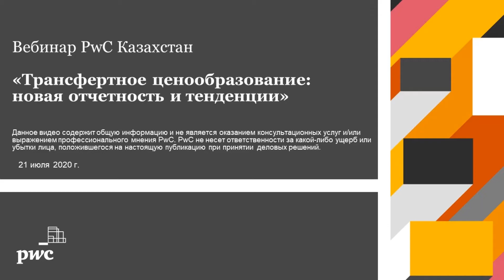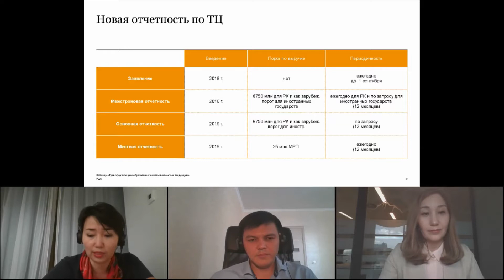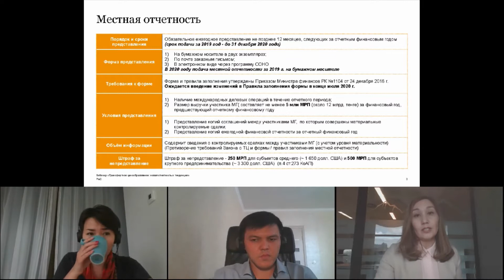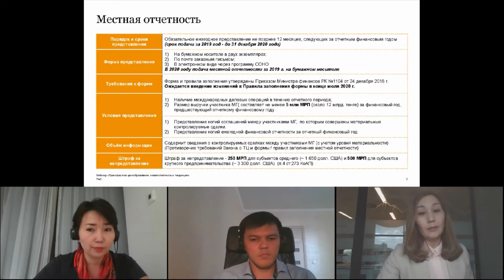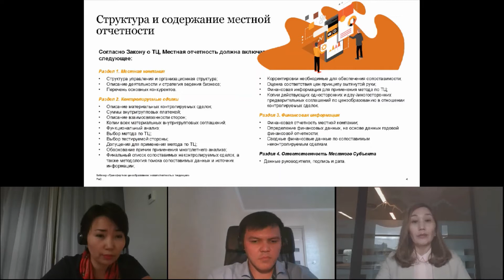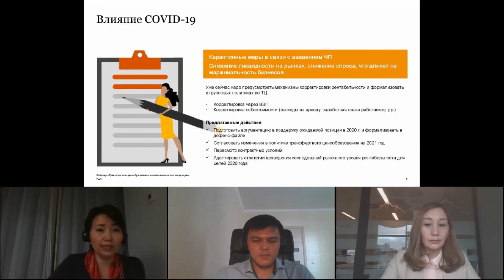Трансфертное ценообразование: новая отчетность и тенденции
Команда экспертов по трансфертному ценообразованию PwC Казахстан провела вебинар на тему "Трансфертное ценообразование: новая отчетность и тенденции".  В рамках вебинара были рассмотрены следующие вопросы:
•Последние тенденции в области контроля по трансфертному ценообразованию;
•Подготовка отчетности по трансфертному ценообразованию:
        - требования по подготовке местной отчетности;
        - актуальные вопросы в отношении заполнения местной
          отчетности и ее содержания;
        - планируемые изменения в правила заполнения
          местной отчетности.
•Влияние COVID-19 на трансфертное ценообразование:
       - оценка актуальности моделей ценообразования
         (деятельность компаний с ограниченными рисками);
       - изменение подхода к проводимым исследованиям в
         связи со снижением уровня рентабельности в 2020 году.